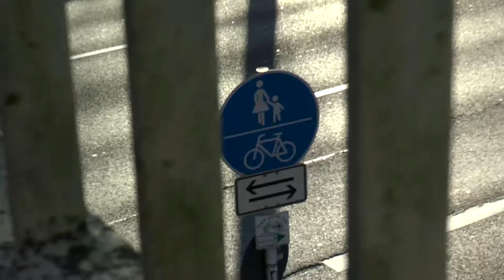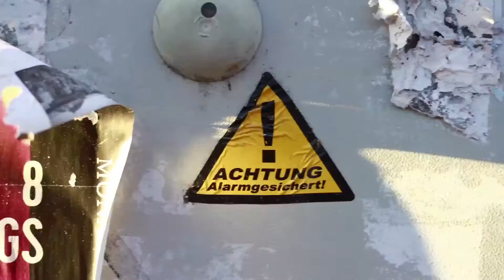Video notes from Germany v2